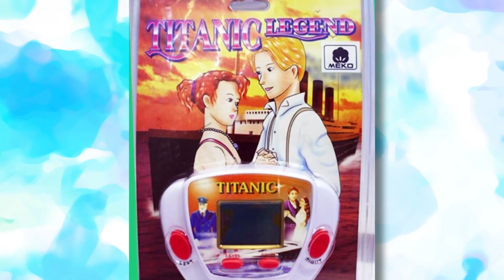10 Toy Knockoffs From Other Countries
10 Toys that look different in different countries.

Toy knockoffs are sometimes totally hilarious and sometimes they’re the best things you’ll ever see in your life. Today, we’re exploring some of the most entertaining knock off toys from countries like Germany, Japan, China, Canada, and Russia. We’re including Pokemon bootleg toys, Game Child, a Ninja Turtles knock off, Troll Fighter, Thomas the Transformer, Sailor Moon, Superman knock off and more! There’s even a toy we’d love to play with! These are the 10 toy knock offs from other countries!

We also have a whole series of videos like this on our other channels, so make sure you check out TheTalko, TheRichest, ScreenRant, and TheGamer for more hilarious videos that will hopefully bring a smile on your face. Now let’s check out 10 bootleg toys from other countries you probably never even knew existed.